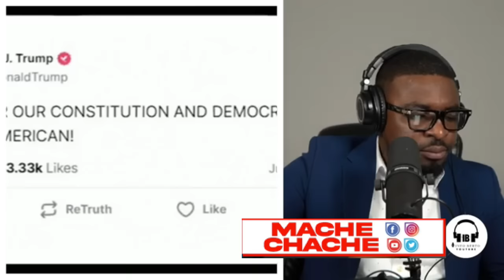MEN NOUVÈL TOUT AYISYEN TAP TANN NAN BOUJWA HAITI BAY BANDI YO ZAM POU FINI AK PEYI A